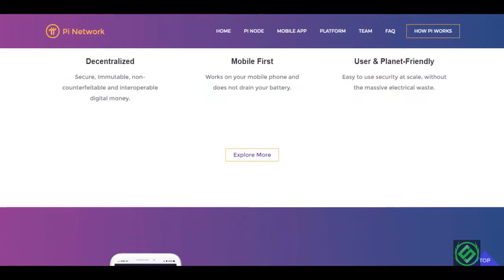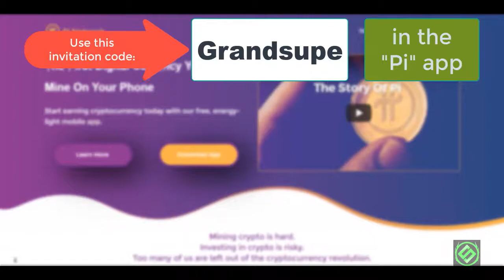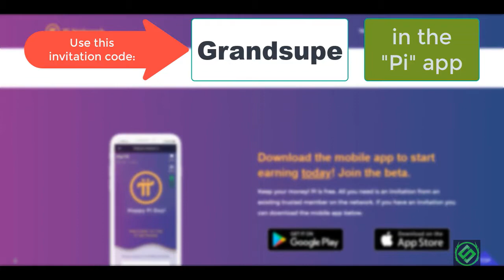The Data Breaches; Doomsday Heist Act 1 (GTA V Online)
Hello my dear Supes; here is Grand-supe and today I will show you the first final heist of the Doomsday Heist which called - 'The Data Breanches'. The aim of this heist is to break through the facility of the Russians and to take over them.

Have you wondered why is it EXTREMELY HARD to mine/earn BITCOIN, but TODAY it's NOT ISSUE anymore - YOU CAN MINE a new CRYPTOCURRENCY called: "Pi", you may download app to your phone; Google Play
and then after registration, type in the invitation code: Grandsupe